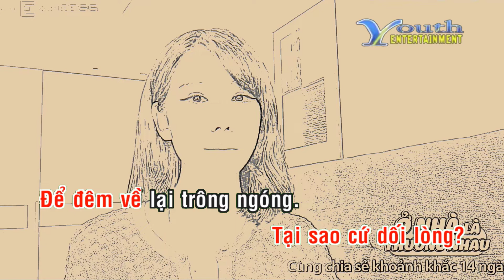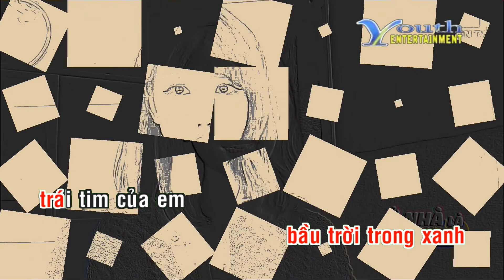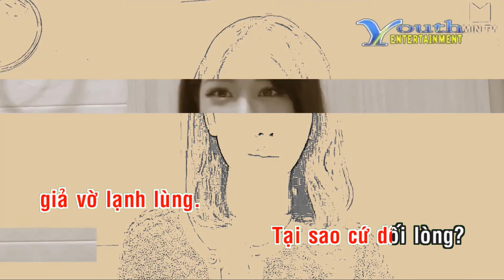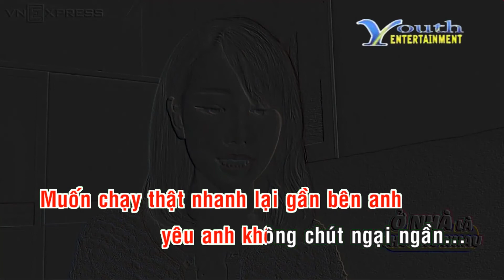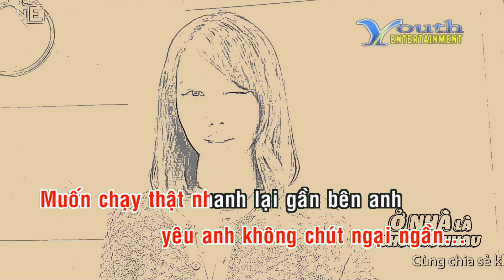Karaoke Sẽ Chẳng Yêu Ai Ngoài Anh - Minh Tuyết